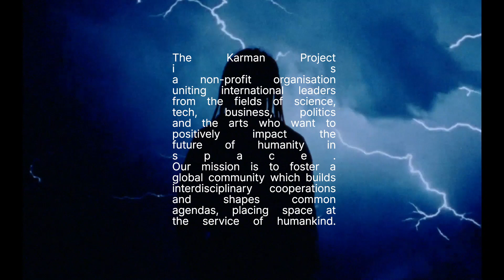A new space travel film series | official trailer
"The Space That Makes Us Human" is a one-of-its-kind campaign, which aims to bridge science and the arts, global leaders, and the greater public. All are welcomed to journey through four episodes, each exploring an element of the deep relationship between space and humanity—curated by the Karman Community as a reflection of key space topics that they have made individual commitments towards championing.

Launching on Monday 19 July at 10am NOWNESS Created by The Karman Project